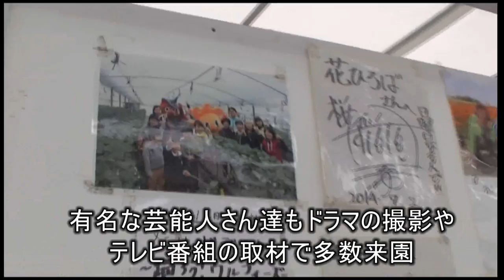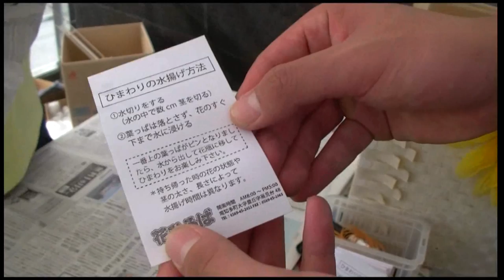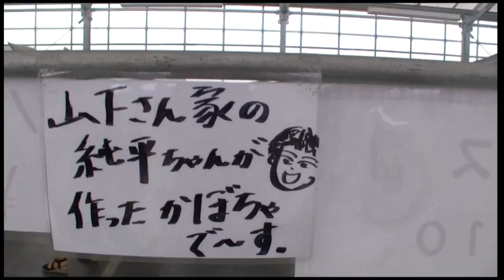観光農園花ひろば 愛知ファミリー観光・デートスポットおすすめ